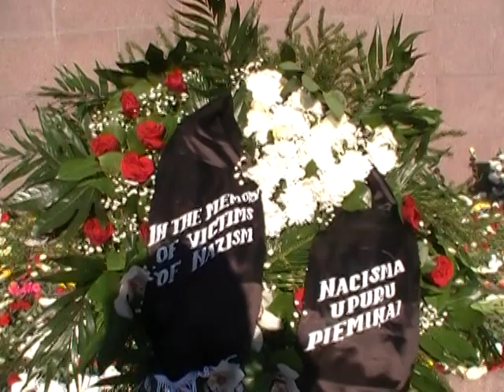Pēc leģionāru piemiņas pasākuma 16/03/2015. 2/2